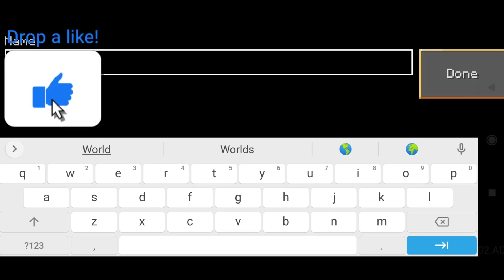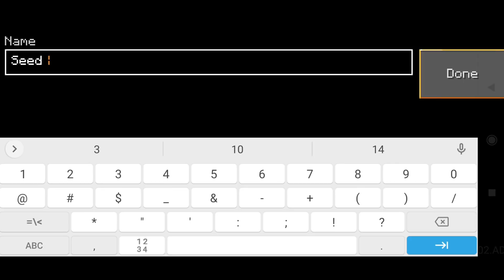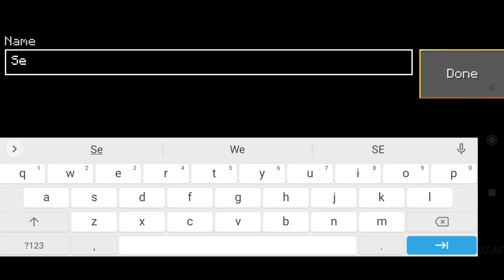Lokicraft - Top 5 Best CORONAVIRUS SEEDS (COVID 19)